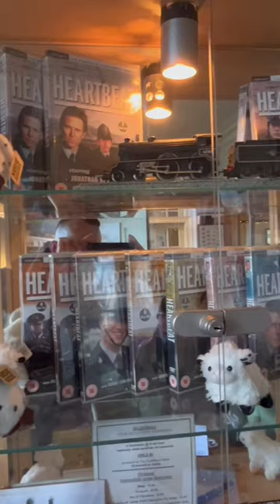A trip to the heartbeat set today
An epic road trip to a North Yorkshire famous programme set heartbeat.

Today we set off on a adventure to see where the day took us and we first took a trip the the famous goathland on the way to Whitby to have a drink in the aidensfield arms as seen in the programme heartbeat. We then popped over the road to see Bernie in the aidensfield garage.

Goathland is a great little village with lots to see with some brilliant walks you can also catch the amazing goathland train station.

We then headed down to Whitby to try out the famous magpie cafe fish and chips and let’s just say this place does not disappoint.

A brilliant little day and nice to spend time together

We hope you enjoyed the vlog